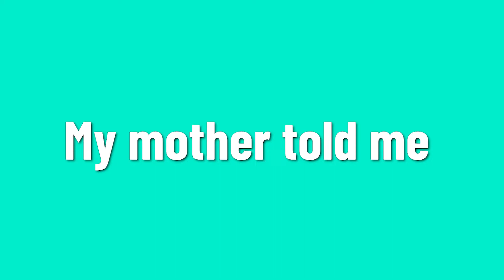Brothers BIGGEST Crazy Time Win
Brought my brother over for some Crazy Time. This is what happened!